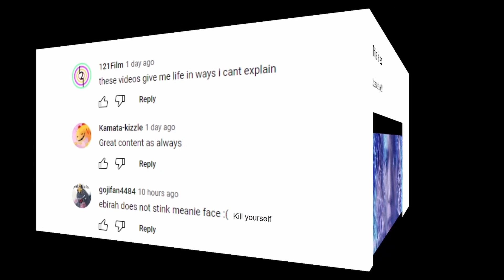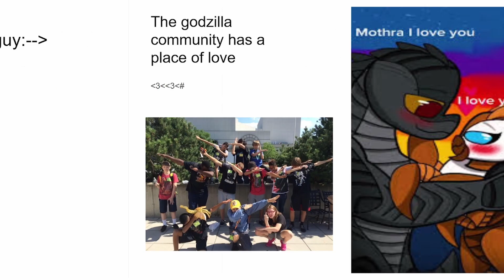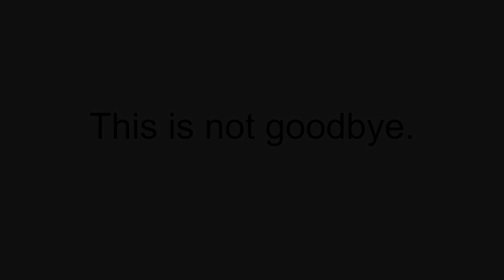Message to gojifan484